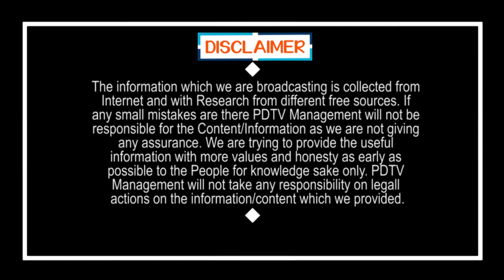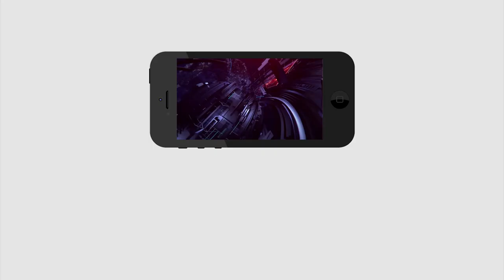Dr Gurumurthy Vision on his Village | మన్న సముద్రాన్ని పూర్తిగా మార్చేసే ఆలోచన రెడీ చేసా...